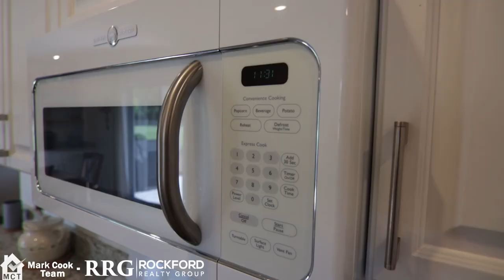6848 CO Road 240, Lake City, FL 32024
📢Just listed!📢
6848 SW COUNTY ROAD 240
💵$265,900
😍🏡Modern farmhouse!
3 🛏 / 2.5🛁
Just under 2 acres of fenced land!😍😍
Brand new fully air conditioned 1,600 SqFt Morton building!🏎🏎
View the full listing⬇⬇⬇
Findlakecityhomes.com/property/108214/